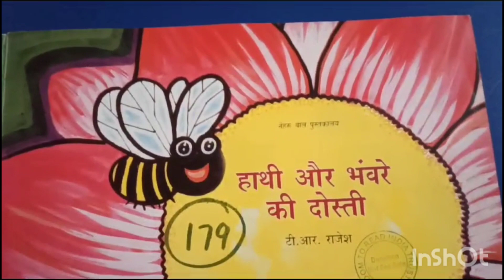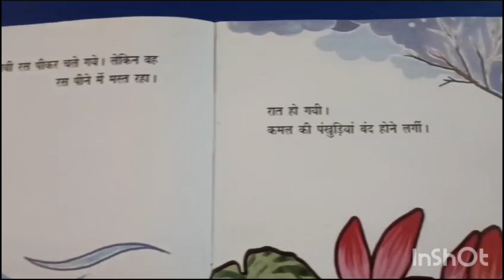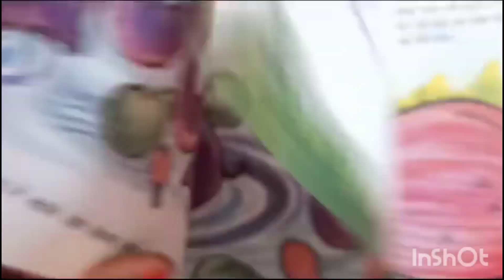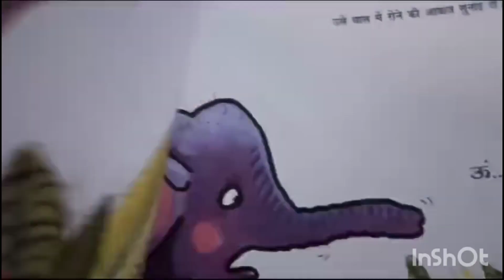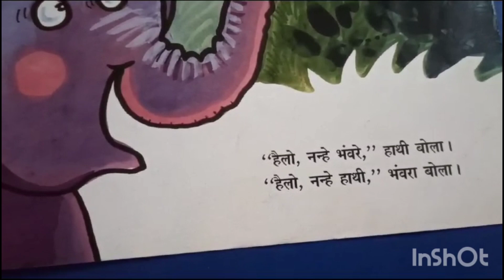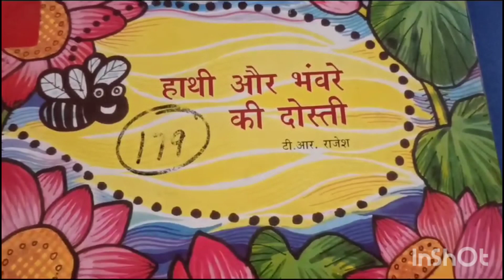प्रकृति से प्रेम | भंवरे और हाथी की कहानी के माध्यम से | Kahani ke thru learning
By this video childrens are learning nature friendship thru the story of "भँवरे औ हाथी की दोस्ती" .